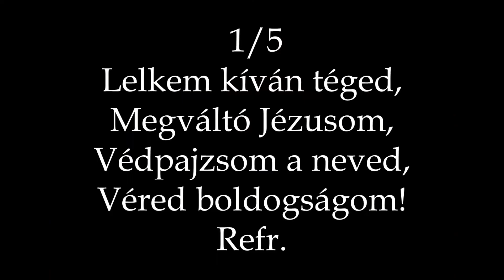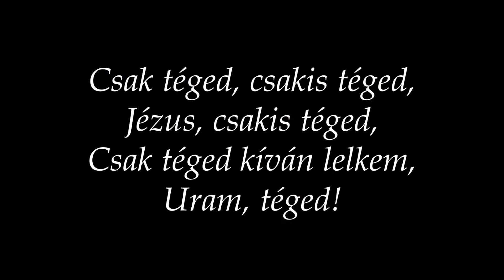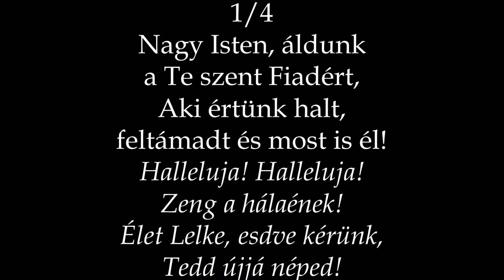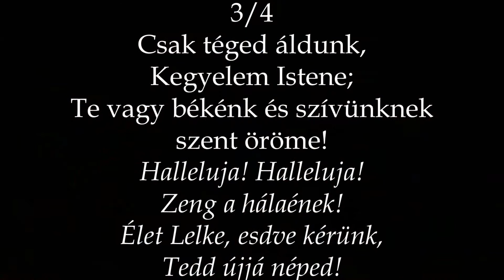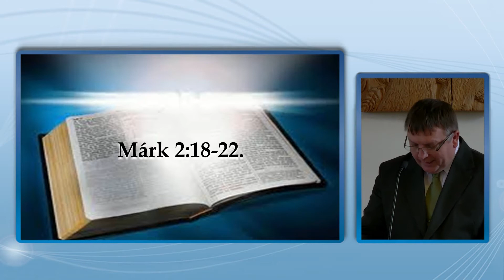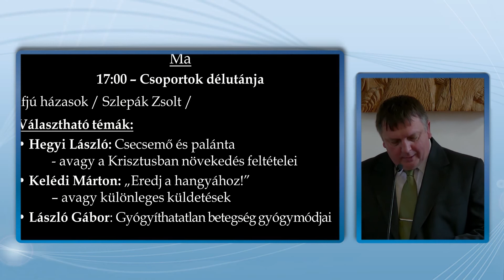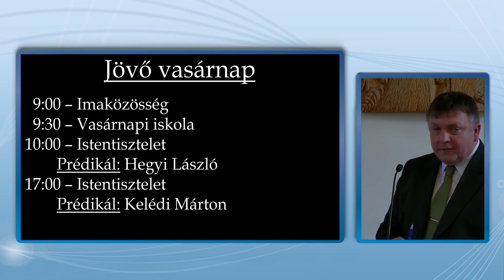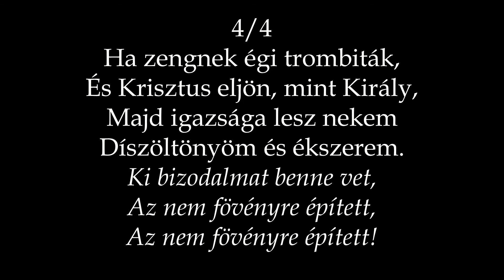RBGY 2017 03 12 de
Igehirdető: László Gábor
Téma: Jézus visszajövetelének ideje
Márk 2:18-22